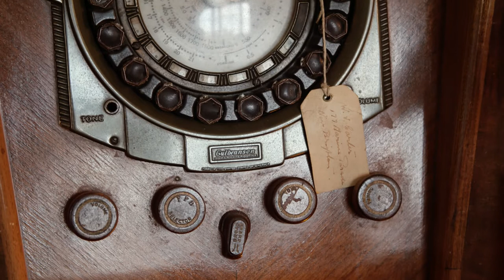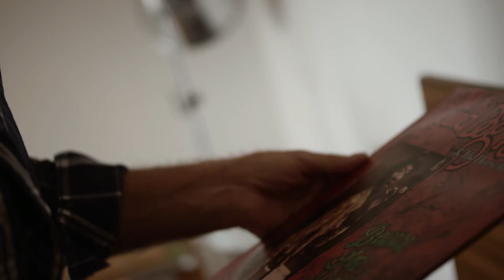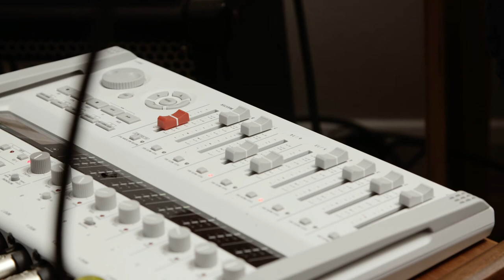Kevin Brown - The Making of 6 Strings and a Dream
A short film about the roots and inspirations behind the making of Kevin Brown's album, '6 Strings and a Dream'.